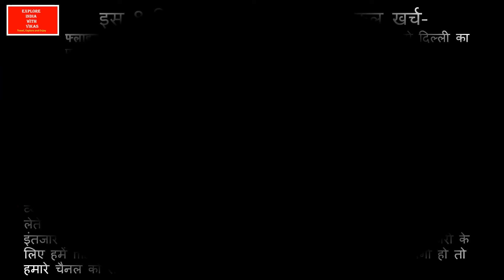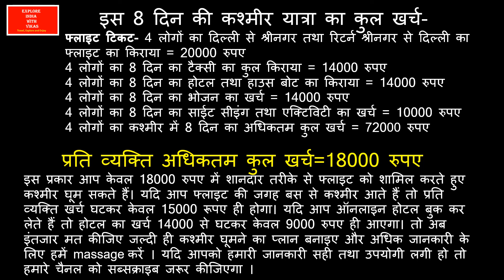chandanwadi kashmir, chandanwadi, chandanwari pahalgam, chandanwari to amarnath, chandanwari tourism